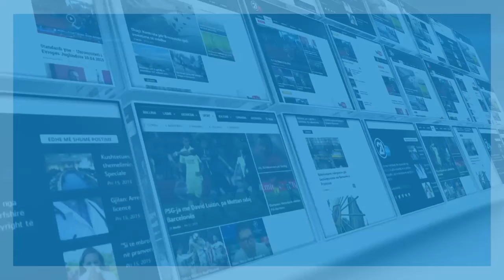Vehbi Kajtazi Gjykata Speciale 27 12 2016